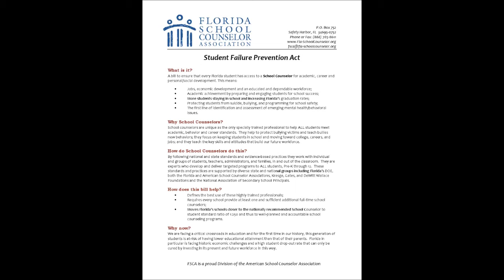FSCA Adovocacy Day on the Hill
Working to support school counselors.